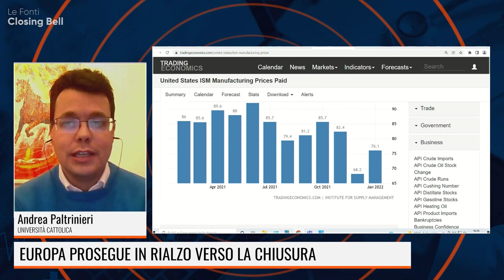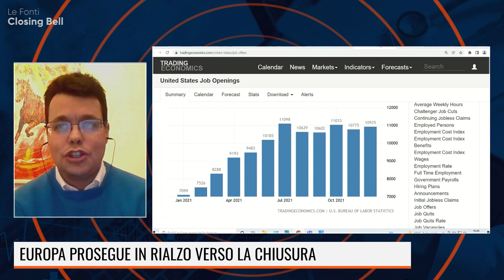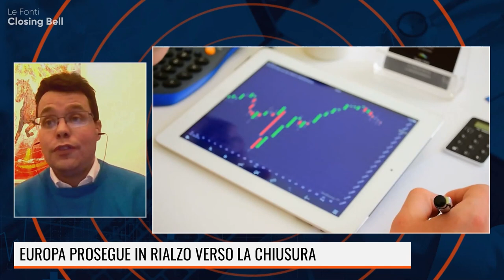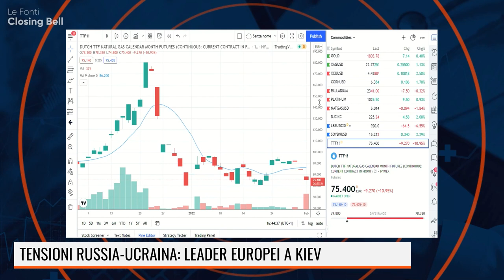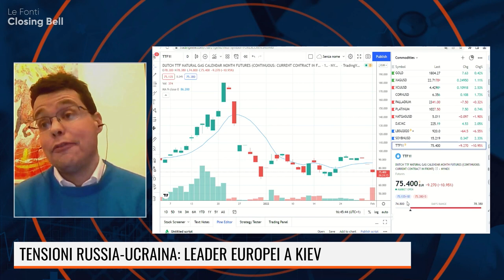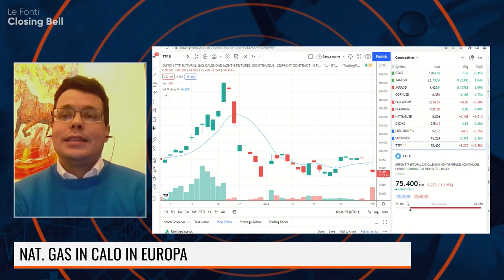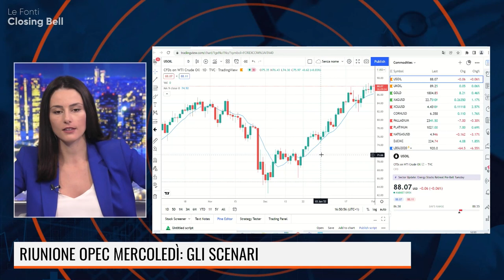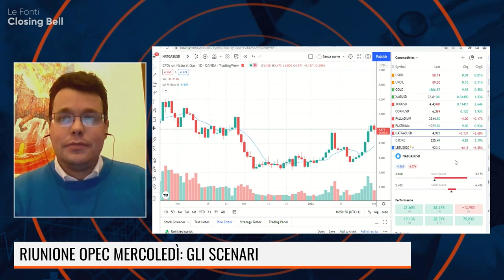PALTRINIERI: CALO DEL GAS DOVUTO ALL'INCREMENTO OFFERTA GAZPROM. FED, ARRIVERA' A 5 RIALZI DEI TASSI